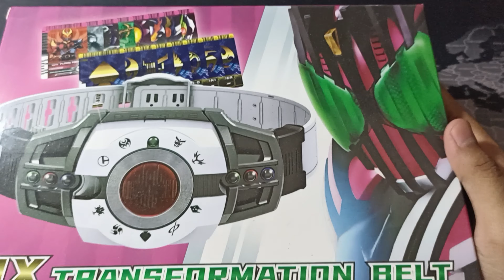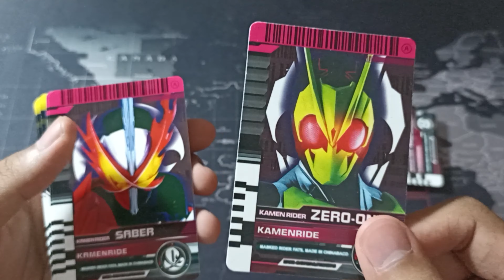Kamen Rider Decade DX Decadriver Bootleg (Recast) Review & Unboxing | ネオディケイドライバー + Reiwa Rider Card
Kamen Rider Decade Henshin Belt DX Decadriver (Recast) Review & Unboxing | ネオディケイドライバー + Reiwa Rider Card

Chapters
0:00 Unboxing
0:50 Decadriver
1:35 Rider Card
2:56 Kamen Rider Decade Henshin Sound
3:19 Decade Invisible Attackride
3:37 Kamen Rider Kuuga
3:53 Kamen Rider Agito
4:09 Kamen Rider Ryuki
4:25 Kamen Rider Faiz
4:41 Kamen Rider Blade
4:58 Kamen Rider Hibiki
5:15 Kamen Rider Kabuto
5:32 Kamen Rider Den-O
5:51 Kamen Rider Kiva
6:11 Kamen Rider Zero One
7:05 Kamen Rider Saber
7:58 Decade Final Attackride
8:25 Zero One Final Attackride
8:50 Saber Final Attackride
9:25 Saber Gotchard Chemy Card